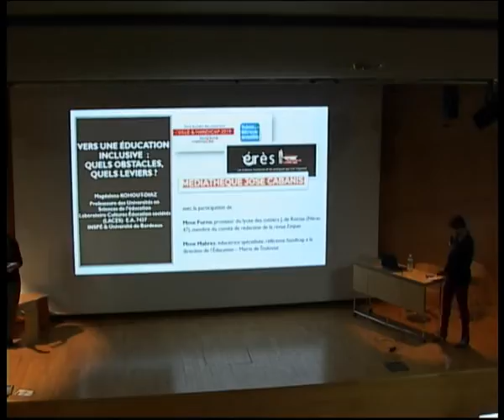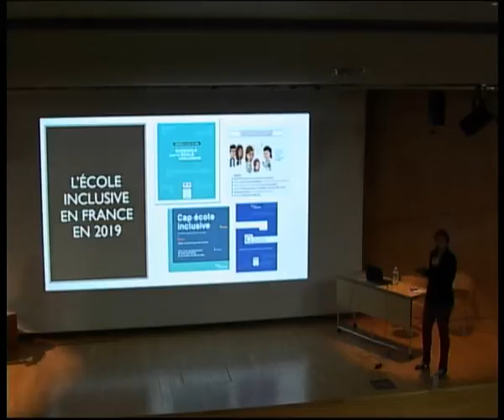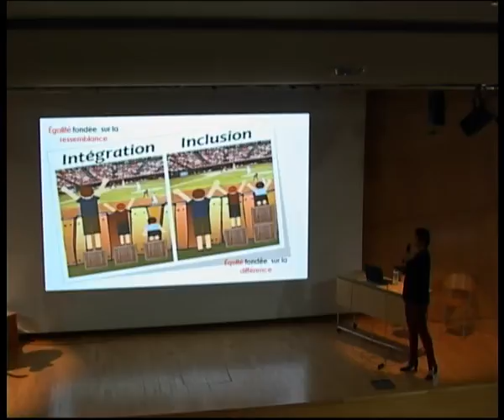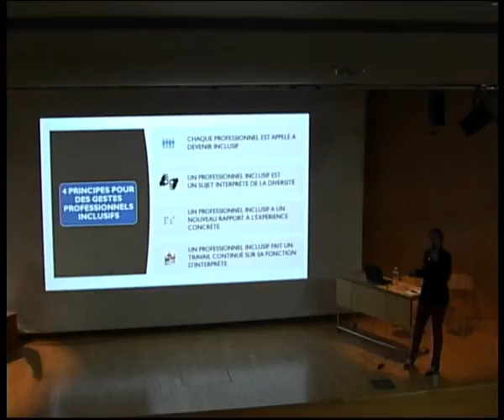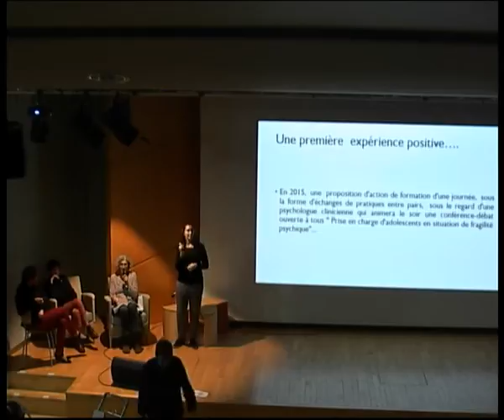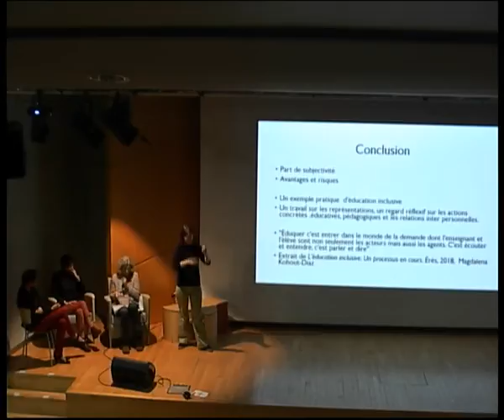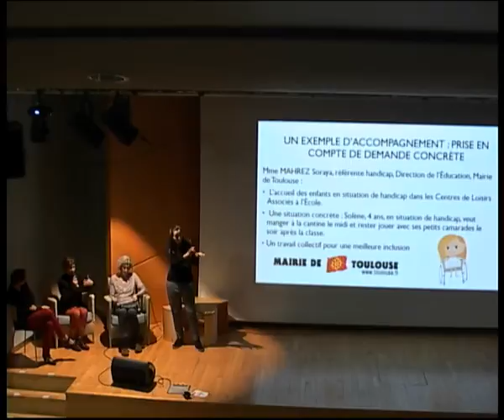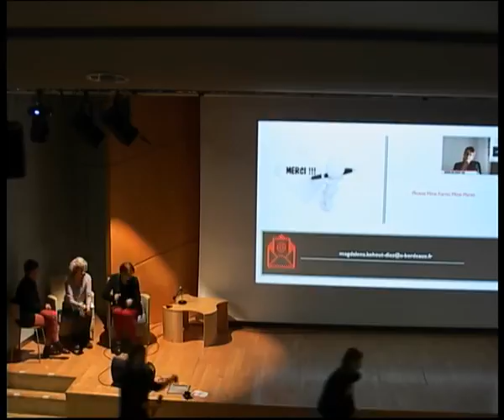L’éducation inclusive : quels obstacles, quels leviers ?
Processus d’ouverture à la diversité, l’éducation inclusive concerne la sphère scolaire et d’autres secteurs de la vie sociale et a pour objectif d'en finir avec toute forme de discrimination. Quels sont les enjeux de son déploiement ?
Avec Magdalena Kohout-Diaz, professeure en Sciences de l’éducation - université de Bordeaux - ESPE d'Aquitaine, auteure de L’éducation inclusive, Isabelle Furno, proviseur du lycée des métiers J. de Romas (Nérac 47), membre du comité de rédaction de la revue Empan et Soraya Mahrez, référente handicap à la Direction de l’Éducation – Mairie de Toulouse.